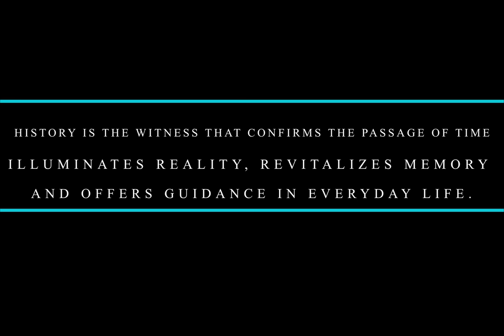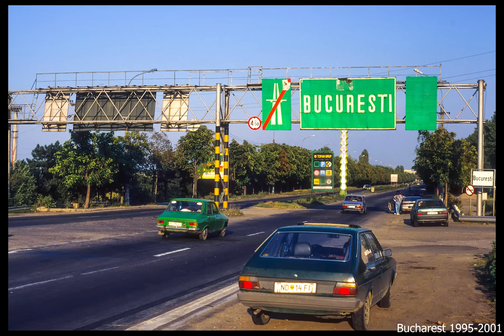240 rare images of Bucharest from the 90s (1995 - 2001). Images from the personal archive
DO NOT COPY, do not REPRODUCE the content.

 📸 My gear:
DJI Pocket 2 Creator Combo (non-monetized)
GoPro Hero 8 Black (non-monetized)
DJI Mini 2 Fly More Combo (non-monetized)

©️ ®️ Street View
Everything in the video is filmed and recorded on location.